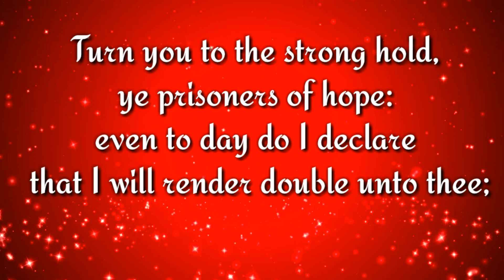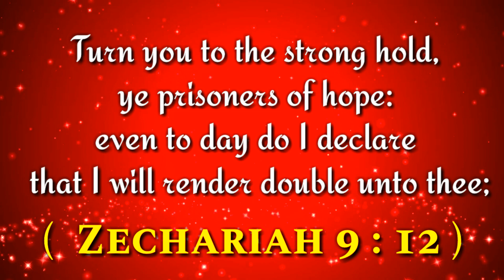இன்றைய வசனம் (17/02/2020) - Tamil Bible WhatsApp Status_ Bible WhatsApp Status - Tamil Bible Vasanam